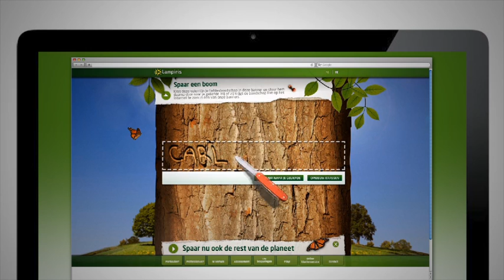Private Valentine Banners